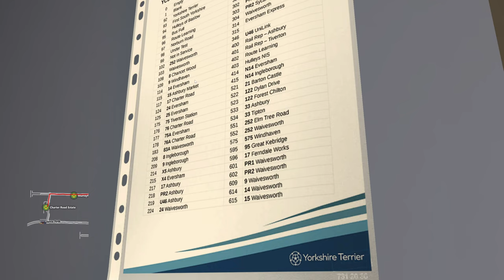OMSI 2 🚌Yorkshire Counties 🇬🇧 17 CHARTER ROAD → ASHBURY MARKET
Welcome to Yorkshire Counties, a Fictional Map inspired by the UK areas of Yorkshire. The map has tight roads and an even tighter Timetable this map will challenge even the most experienced OMSI Driver.

The map gives Drivers the challenge of assessing corners before navigating them designed to simulate real-life challenges surrounding UK Roads.

Challenges such as correct mirror usage, assessing the behavior of road users, and pedestrian dangers.

Throughout the map, Drivers can experience a vast variety of beautiful scenery inspired by
Yorkshire such as Town Centers, Villages & Country Lanes as well as a beautifully reimagined Sea Front.

Boasting a Viaduct with a view, a long beach, All-Weather Textures, Seasonal Texturing for all 4 seasons, and several points of interest.

We are excited and proud to provide OMSI Players with an immersive, unique, and detailed driving experience like never before. Welcome to Yorkshire!